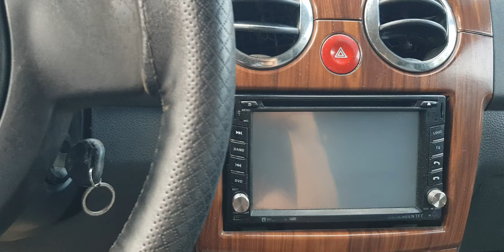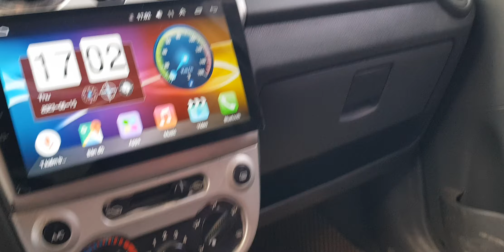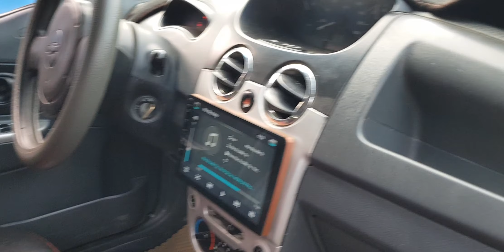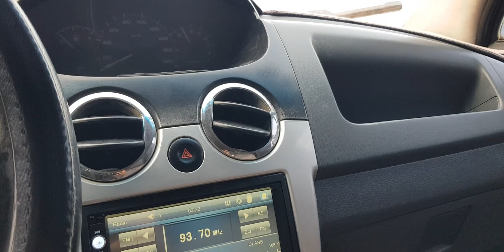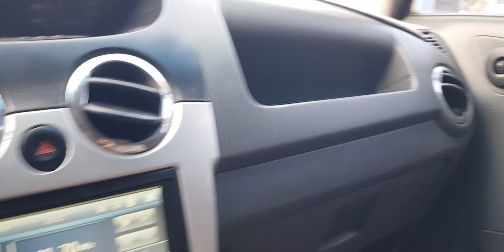từ 60tr/70tr có ngay 5 chỗ lành /bền ít xăng. lh 0866 010 016